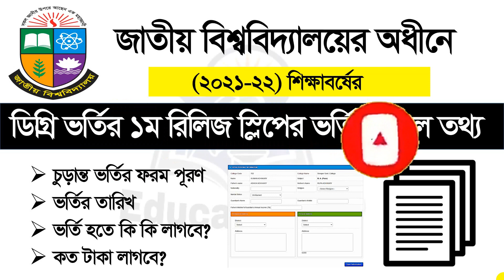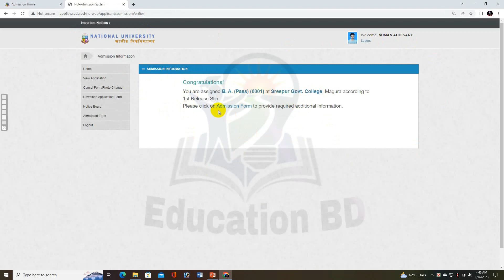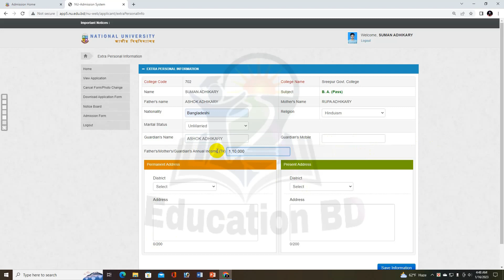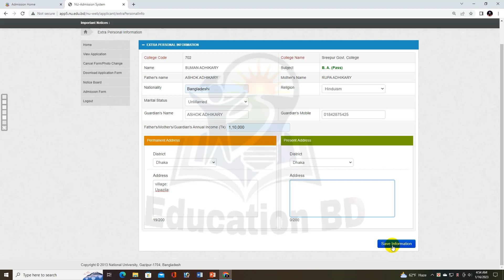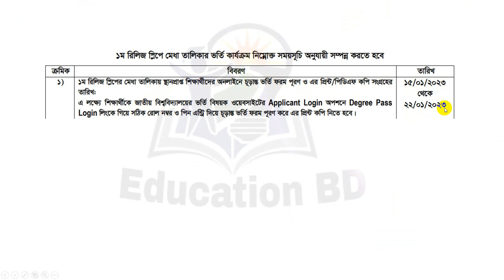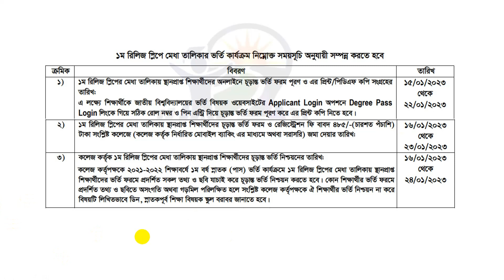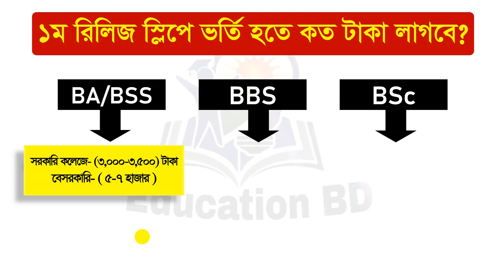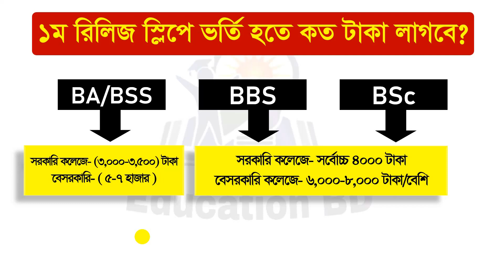ডিগ্রির ১ম রিলিজ স্লিপে ভর্তিতে কাগজপত্র,ফিস ও ফর্ম পূরণ।1st Release Slip Admission From Fillup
Hi Guys,

🛑কপিরাইট সতর্কতা:-
Education BD..

how to check degree 1st release slip result
degree admission 2023
degree result kobe dibe
degree 1st release slip update 2023